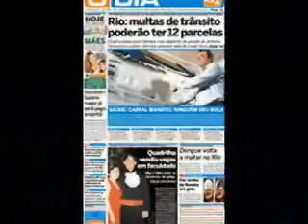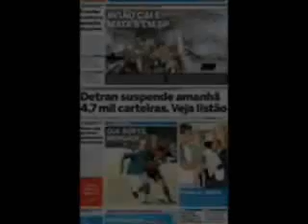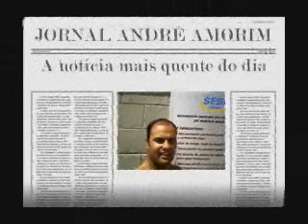Jornal André Amorim 349